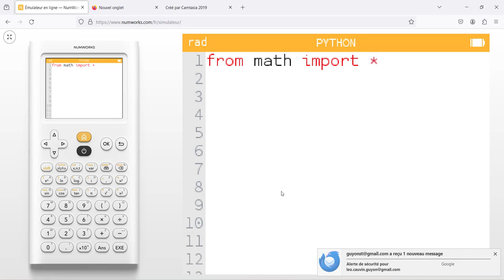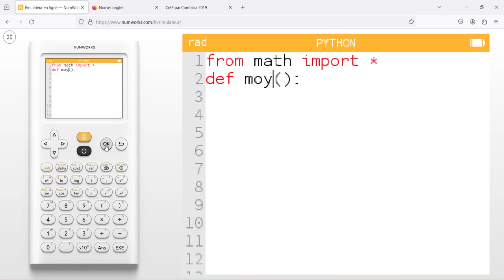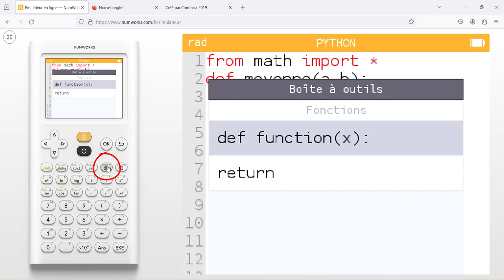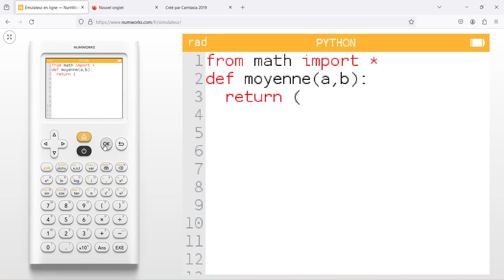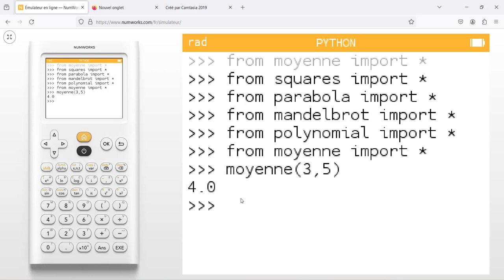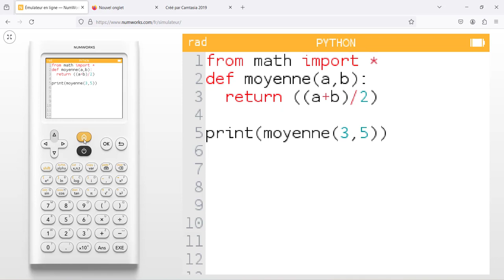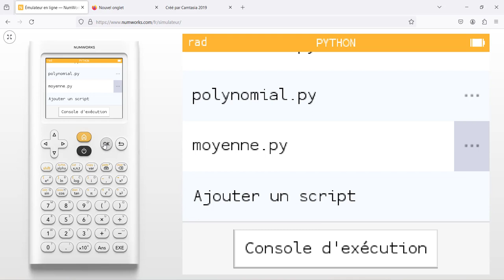Tutoriel Python Numworks vidéo 2 : Les fonctions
Algorithme
Python
Numworks